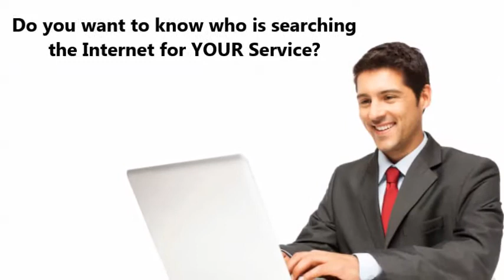SEO Belfast - Can You Handle More Business In 72 Hours?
Do you need your phone to ring with new business FAST? Let me put my money where my mouth is and give you a few RED Hot leads for FREE!

If the leads turn to business...great, let's do business together. If not then let's part as friends. I'm a 'Results Based' Online Marketer, and that's how I work!

I know that I can get your phone to ring or people walking through your door, that's why i'm confident that we will work together. It's all about your Return on Investment (ROI), providing you're getting profit (not just more leads!) then i'm happy.

I'm a small operation with lots of experience. I'm been trained by some of the best minds in the industry (and continuing to do so) and that's good news for you. That means my methods are always up to date, Google friendly and more importantly effective.

Please take time to click on the link above or below and book a Free 30-Minute Marketing Health Check for your business and let's see if we can get you more business as quickly as next week.